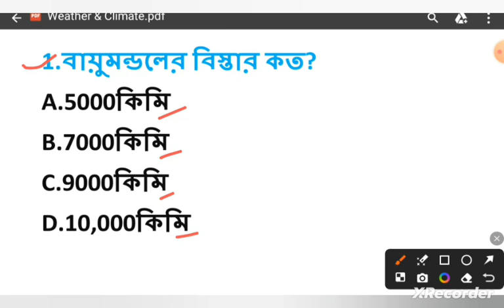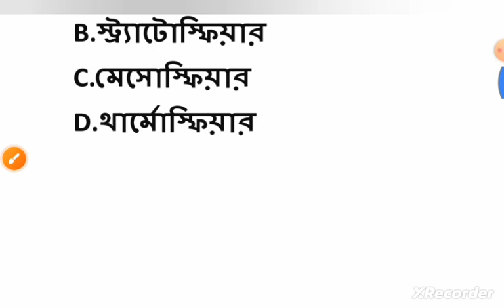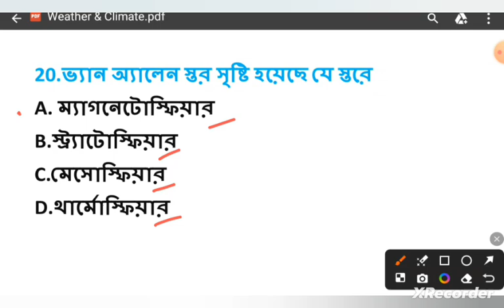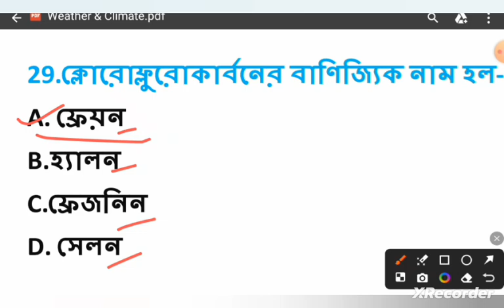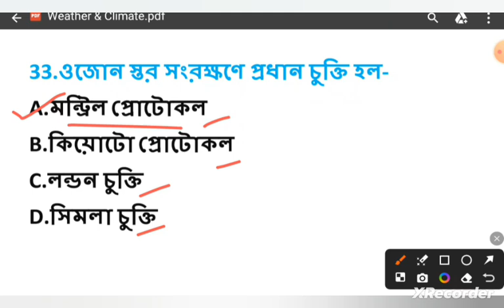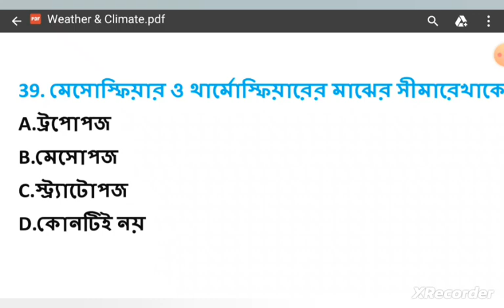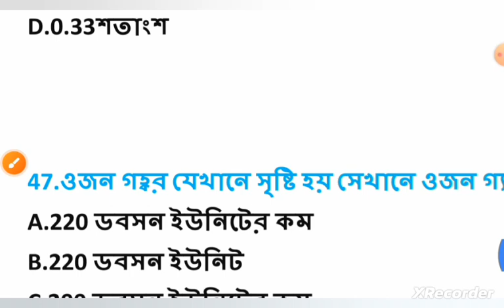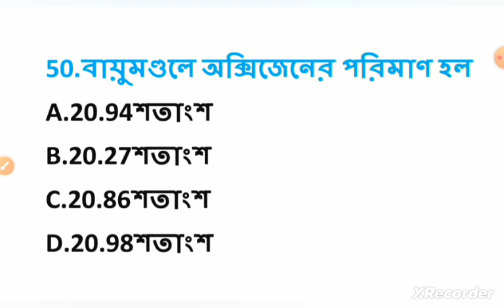Class-11 Geography New Syllabus 1st Semester Unit 4 // Weather & Climate // Class XI Geography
Class 11 Geography 1st semester unit 4 weather & Climate  MCQ
Class-11 Geography first semester
class-xi geography new syllabus 2024 unit 4
একাদশ শ্রেণী ভূগোল আবহাওয়া ও জলবায়ু mcq
একাদশ শ্রেণী ভূগোল প্রথম সেমিস্টার আবহাওয়া ও জলবায়ু